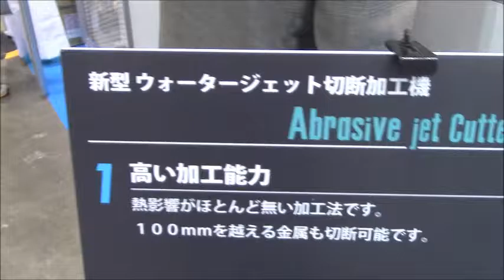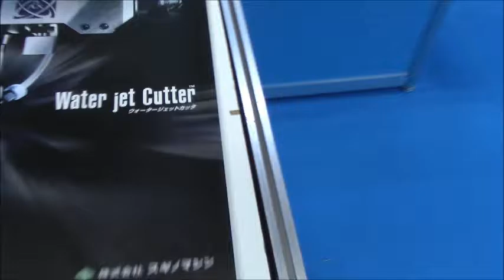SUGINO-アプレッシブジェットによる水中切断（新型ウオータージェット切断加工機）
「ウォータージェットによる切断」とは、水を最高392MPa（約4,000気圧）に加圧し、小径ノズル（Φ0.1ｍｍ）から噴射、高速・高密度な超高圧水のエネルギーを利用して、対象物を切断する工法です。
超高圧水発生ポンプで加圧された水は、音速の約3倍に達し、破壊力のあるウォータージェットが生まれます。

その用途は多岐にわたり、身近なところでは、自動車のルーフ材やダッシュボード、バンパの切断。コンクリート構造物の切断・解体。新素材を使用した航空機の機体の切断などに利用されています。